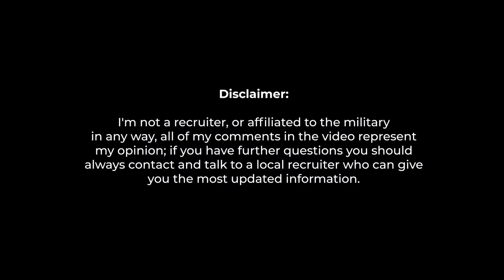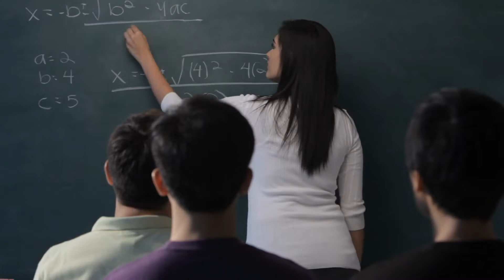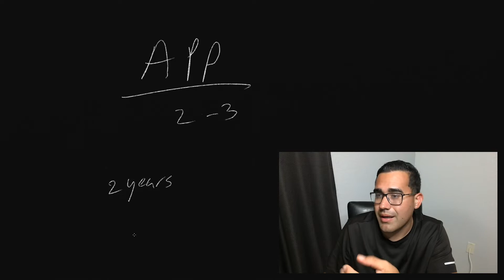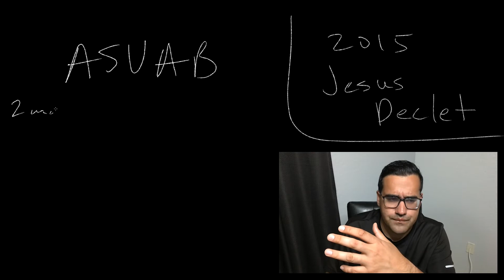Winning Mentality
In this video, I talk about the winning mentality, and how to think like a winner.

Good backpack carry laptop and materials for studying or everyday travel

Good backpack carry laptop and cámara accessories

Tablet for writing on computer

Go pro I use